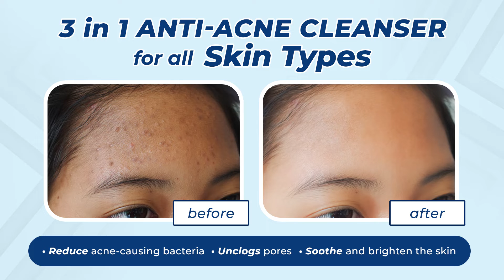3 in 1 ANTI-ACNE CLEANSER for all Skin Types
Shield your skin everyday using Dermaid Acne Facial Cleanser formulated to wash away dirt, impurities and makeup without over drying the skin.

📍 Get yours at any Watsons stores near you